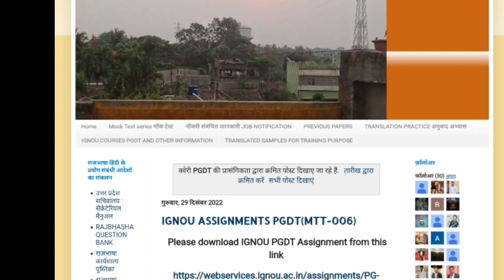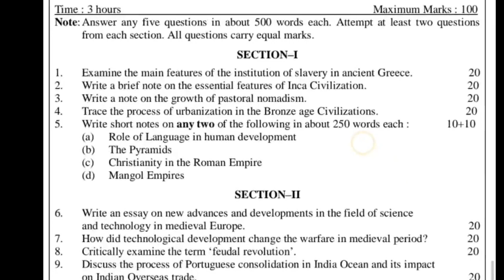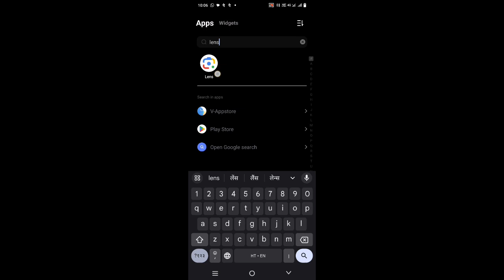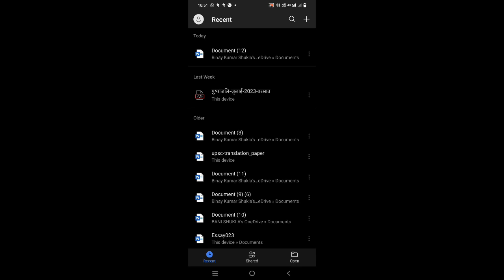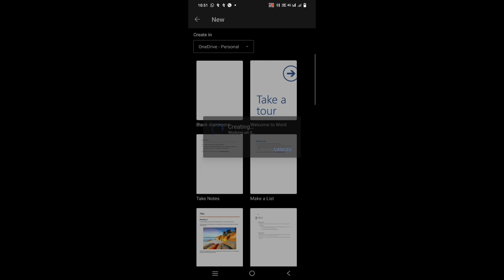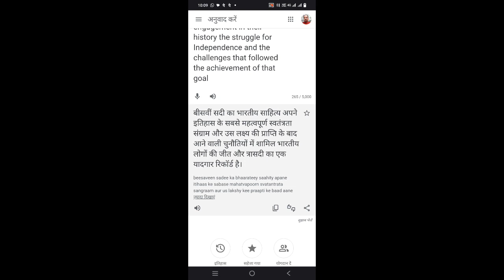IGNOU PGDT Assignment(Translation Part) कैसा है और easily कैसे बनाएं part 1